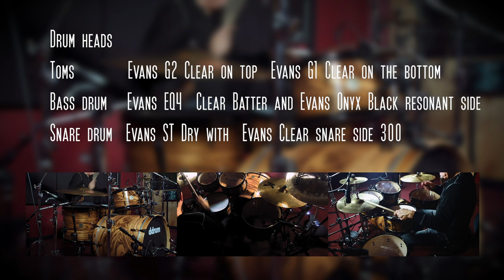ddrum Dios Zebrawood Kit Funk Demo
The NEW for 2019 Zebrawood Limited Edition Dios takes the core of the previous line and adds in some of the innovations we have created over the last 15 years of acoustic drum building. Thin, North-American maple shells with a Zebrawood veneer, bullet tube lugs, NEW & updated ddrum wingnut, NEW black chrome hardware, and an 18" deep kick. Continuing our construction process in the series are ddrum's proprietary FixPitch mounting system, which holds the drums firmly while providing maximum resonance. Bass drums feature our Resolifts for added support and decoupling from the floor. Click the link above for details!